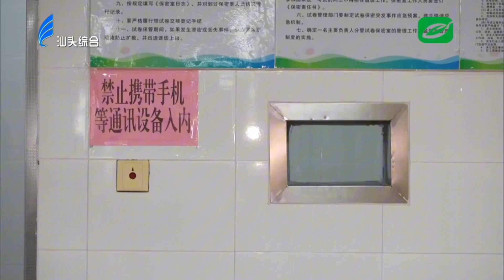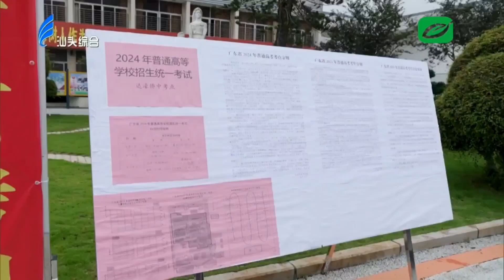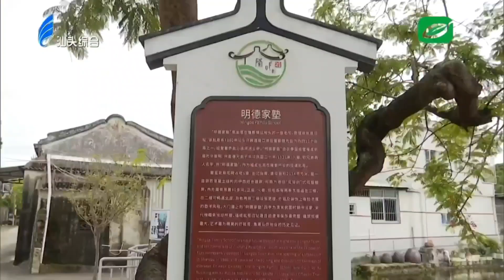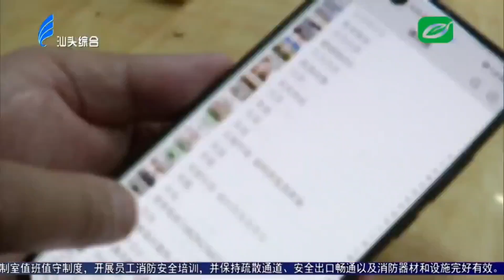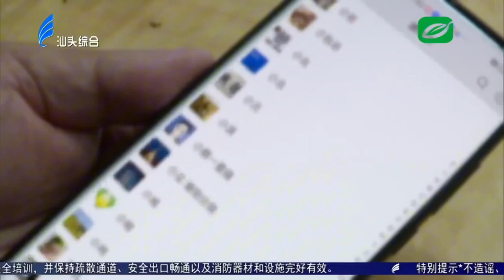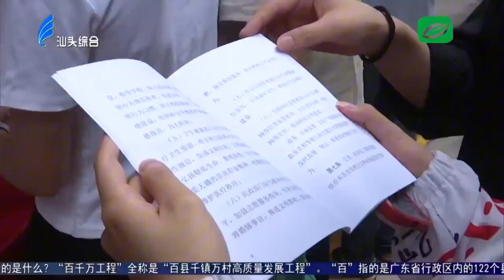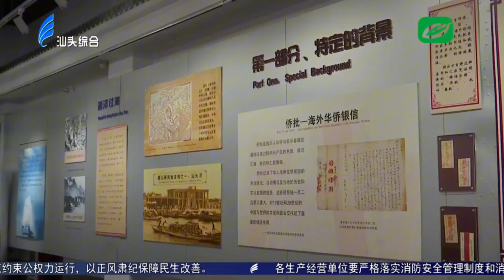汕头新闻 2024 06 06